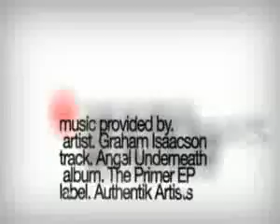super tabla Airwalk Deck #07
¿Te gustó? Cómpralo en MercadoLibre.